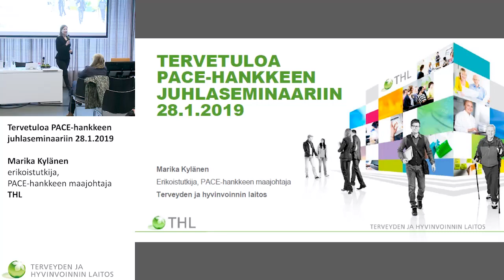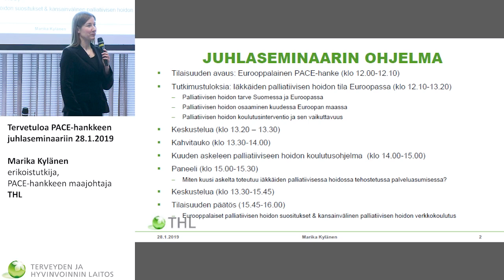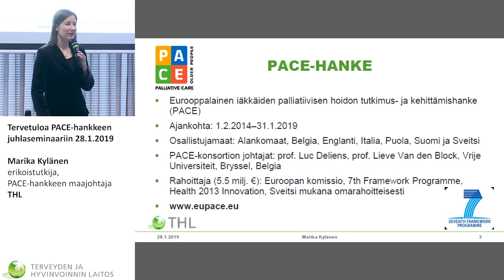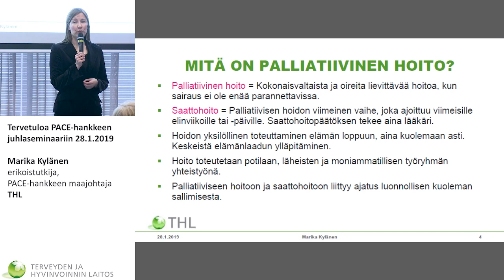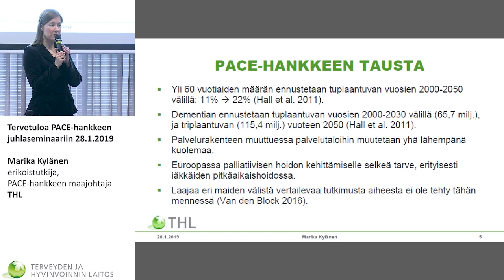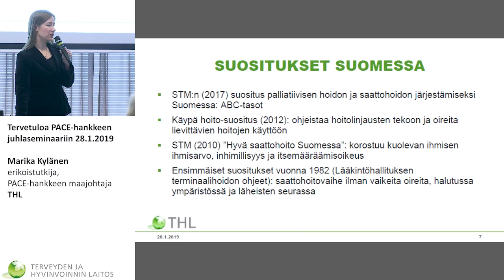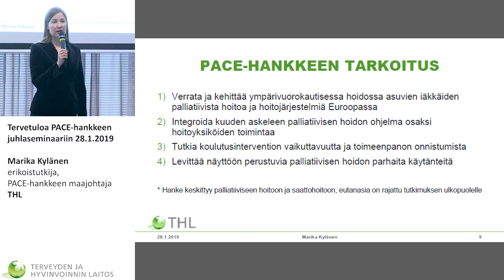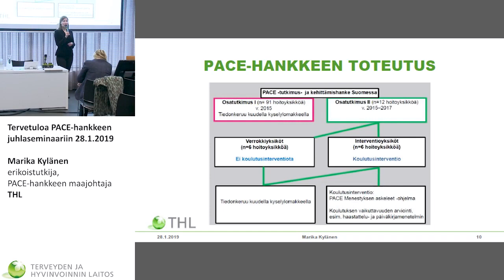Laadukas palliatiivinen hoito ja saattohoito Euroopassa: PACE-hankkeen juhlaseminaari 28.1.2019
Laadukas palliatiivinen hoito ja saattohoito Euroopassa: PACE-hankkeen juhlaseminaari 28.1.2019. Tilaisuuden avaus, Marika Kylänen